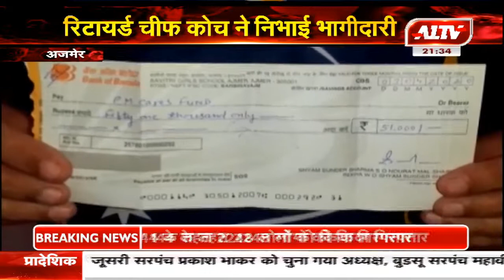कोरोना वायरस से अजमेर की जनता पूर्ण रूप से लड़ रही है